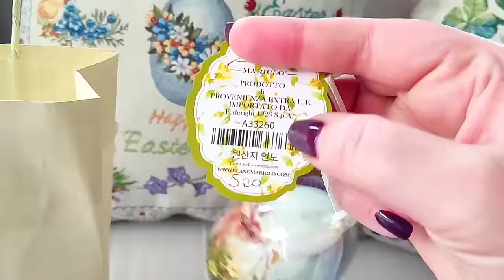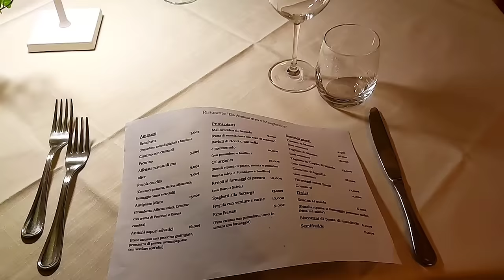🇮🇹 Какие ювелирные украшения в моде в Италии | Распаковка Пандоры | Распаковка декора для дома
Мега распаковка украшений Pandora. Обзор высоких  люкс брендов ювелирных украшений, Pomellato , Damiani . Стоимость золота 18 каратов 750 пробы. Какие ювелирные украшения в моде. Какие украшения носят итальянки.
Распаковка декора для дома. Обзор ресторана на 8 марта.
Весенний влог.
Обзор итальянской женской обуви.
Жизнь в северной Италии.